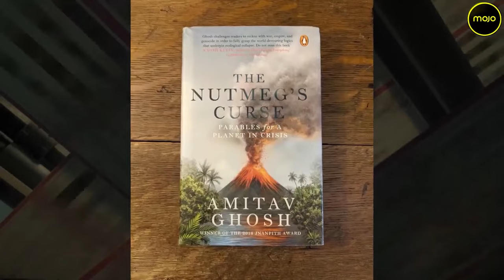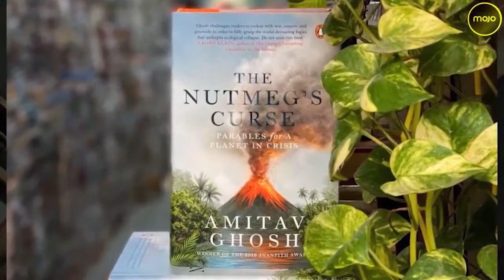"India an extractivist economy" | Amitav Ghosh | Climate Change | The Nutmeg's Curse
Author Amitav speaks to Barkha Dutt about his upcoming book, 'The Nutmeg's Curse', which breaks down the violent history of nutmeg, originating from the Banda Islands of Java.

'The Nutmeg's Curse' has been written against the backdrop of the pandemic and the Black Lives Matter protests, and interweaves discussions on climate change, the migrant crisis, and the animist spirituality of indigenous communities around the world.